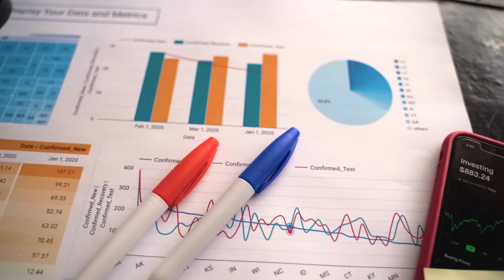ПОЧЕМУ СОТРУДНИКИ ТЕРЯЮТ МОТИВАЦИЮ В РАБОТЕ? REAL CASES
Сегодня, я хочу поговорить на тему, которая волнует меня как руководителя и я знаю, что многие компании сталкиваются с этой проблемой.
Я работаю в Сейфти уже более 5 лет и за это время у меня было около 500 сотрудников. И очень часто приход нового сотрудника происходит по одному и тому же сценарию. Новый человек устраивается на работу, первое время он обучается, у него есть желание работать, ему интересно. Проходит 3-4 месяца и его мотивация начинает потихоньку снижаться и со временем происходит профессиональное выгорание. И в большинстве случаев мотивация деньгами никак не влияет на ситуацию. Спустя какое-то время люди уходят из компании или делают так, чтобы их уволили, а после вообще меняют сферу деятельности. Почему это происходит и какие пути решения могут быть?

В этом видео:
00:00 Анонс выпуска
00:18 Предисловие
01:12 Как мы повышаем мотивацию наших сотрудников?
02:40 Что Вас мотивирует?
03:00 Завершение

🥇 Стань нашим Партнером!
Регистрируйся и получай бонус по $100 за каждый трак в твоей компании.